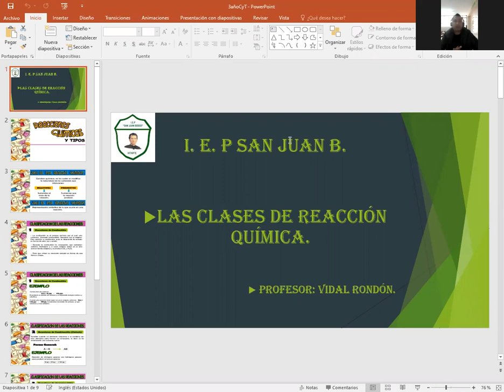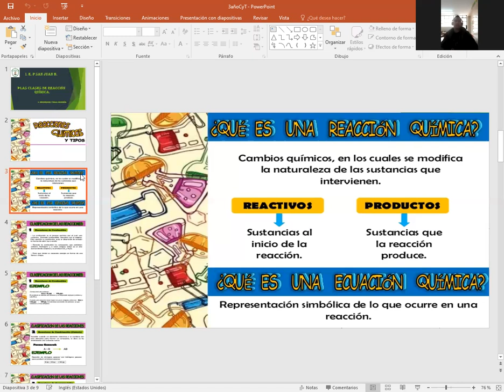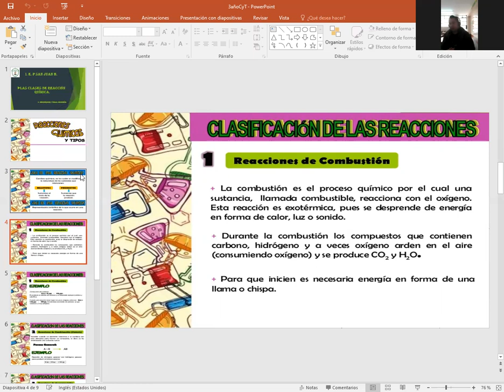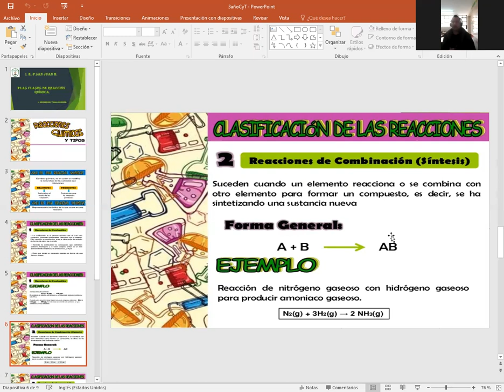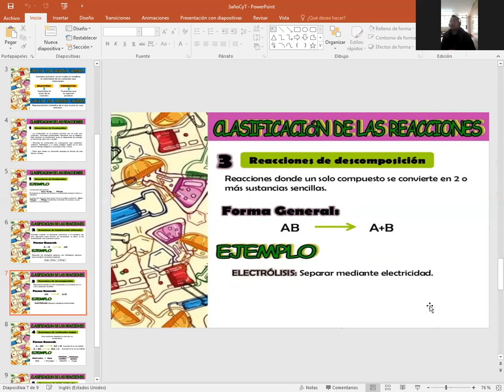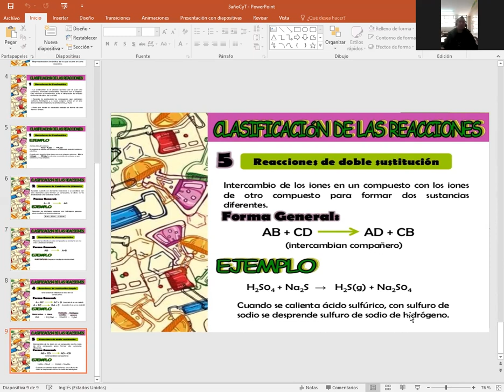Clases de Reacciones químicas. CyT 3° Sec